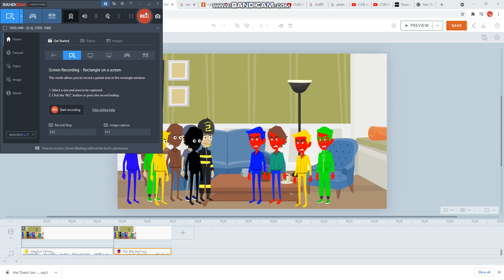I'm work on this Evil Yelllow Horse Evil Borise Evil LynoxGamer and Evil Blue Horse! Video!